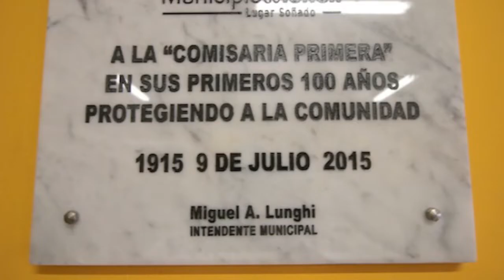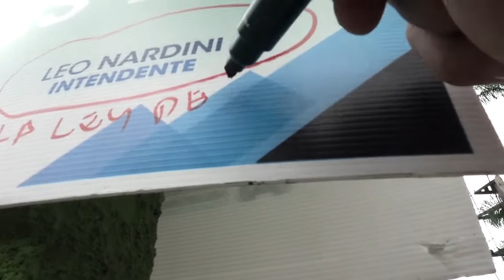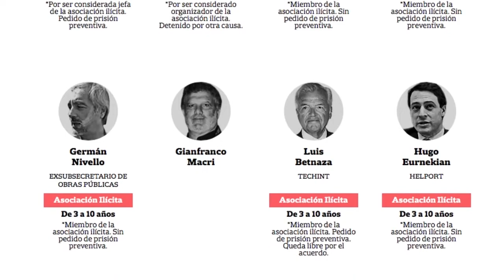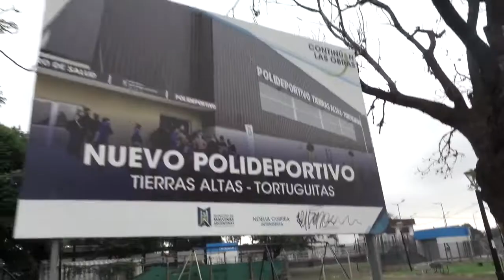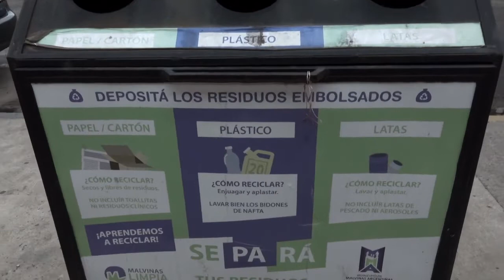CUANDO LA OBRA PÚBLICA SE CONVIERTE EN LA CAJA DE LA CORRUPCIÓN - TORTUGUITAS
Si ustedes fueran políticos, nunca se les ocurriría pensar en hacer publicidad en las obras públicas para que la gente piense que sin los políticos no se puede hacer nada, que nos deben favores, que los impuestos están bien usados, que les permite sacar una tajada de los fondos públicos...Por eso nunca serían políticos, porque a los políticos argentinos si se les ocurre aprovechar todas las posibilidades para manipular a la gente en beneficio propio. Si Jesús viviera hoy, trataría a los políticos de igual manera que a los Escribas y Fariseos de su época.
Mateo 23: ¡Ay de ustedes, maestros de la ley y Políticos, hipócritas!, que cierran la puerta del progreso para que otros no entren.